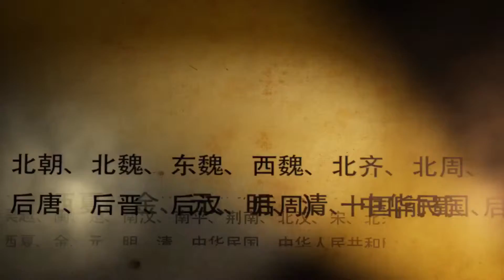老人想拿祖传金牌在北京买房，专家看到背面4个字后：这是个赝品